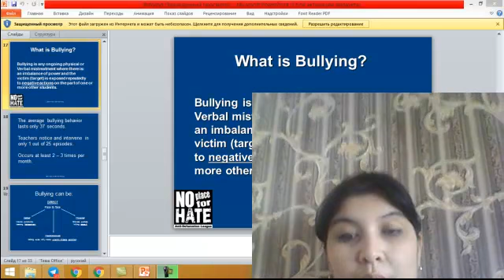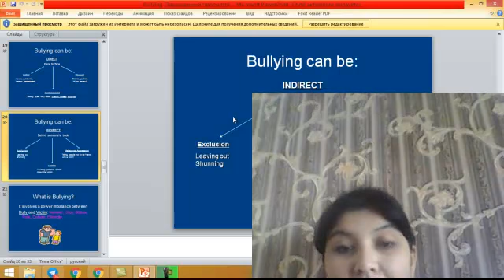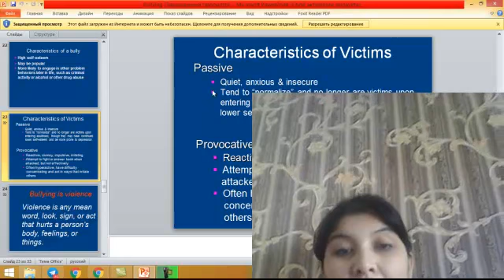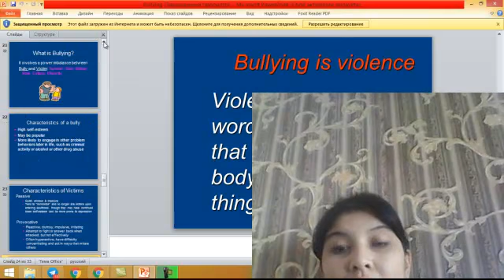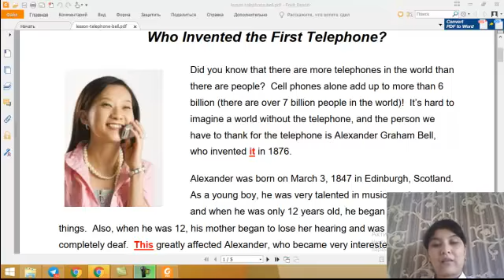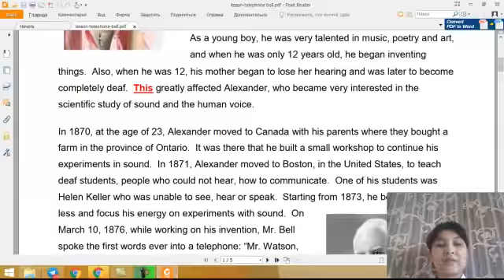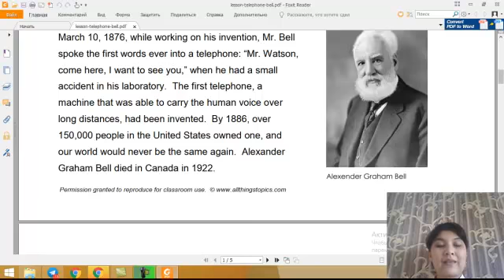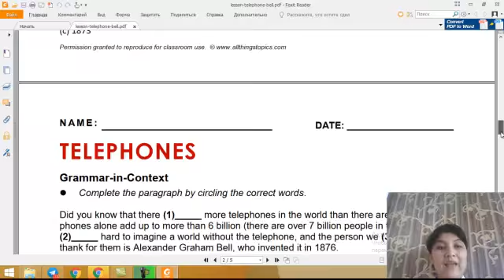ochiq dars 1 Matkarimova